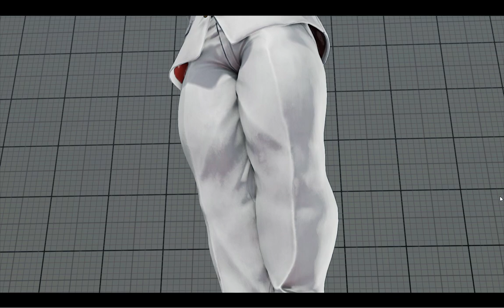【SFV】【SFRePlayer】iXA inaba（VEGA LP173232）VS sakonoko game（LUKE LP30977）【38791】